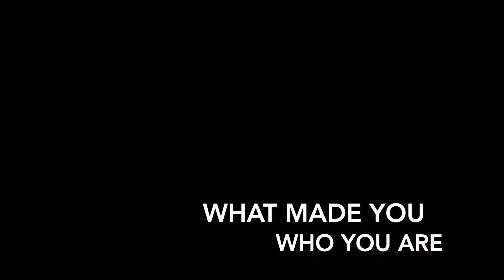Michelle Jennings - What Made You Who You Are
Playing the role of Heather, from Sky Cole's movie, What Made You Who You Are